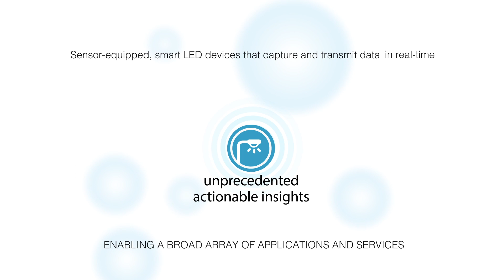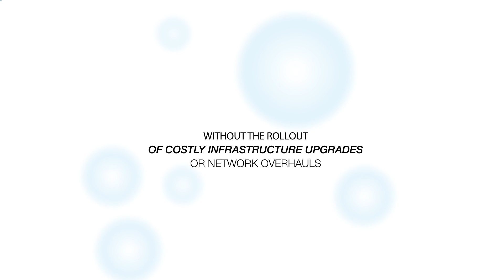Sensity Corporate Overview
A Light Sensory Network is more than a lighting controls system. In an LSN, each LED luminaire becomes a sensor-equipped, solid-state smart device, with a unique IP address and as a node in a broadband network. This smart device is also ready-built to power additional devices, like video cameras or Wi-Fi access points, enabling IoT services throughout the outdoor environment.